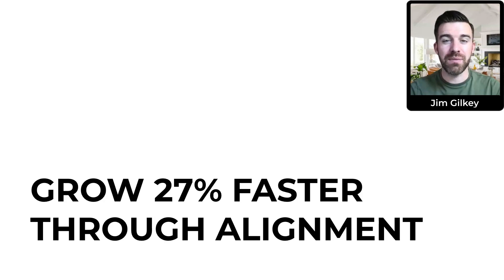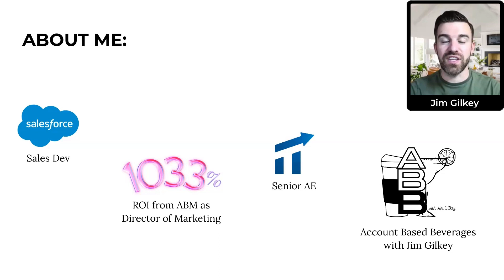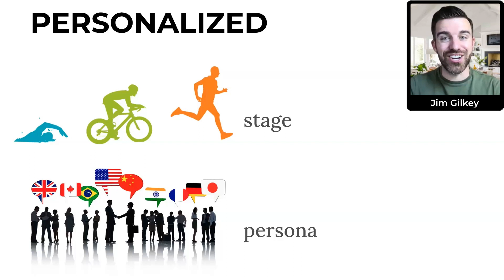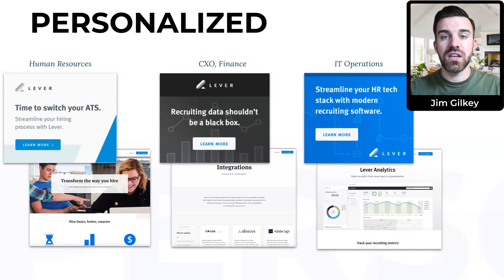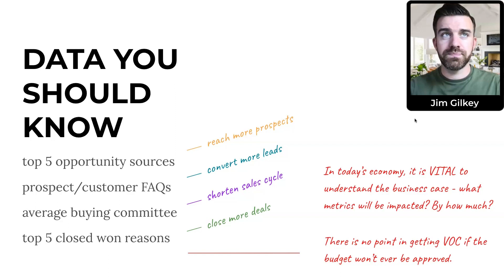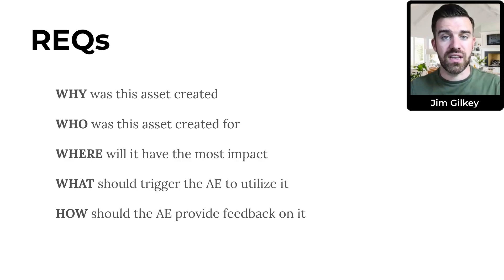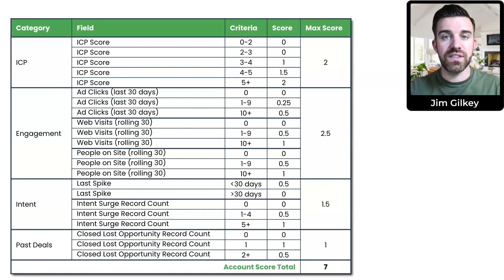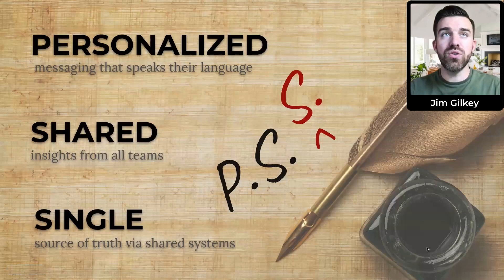Grow Your B2B Business Through Alignment With Jim Gilkey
Presentation by
Jim Gilkey | Account Based Beverages | Podcast Host

Jim Gilkey presented at the Demand Gen Summit 2023, gives insights on aligning sales and marketing and how there must be communication and acceptance that both teams can be working on the same thing. You want to personalize your message, use messaging that speaks your customers language. Use shared insights from all teams and use a single source of truth via shared systems. You can personalize the message based off the stage of the sale cycle your customer is at or based off persona. As you set up campaigns begin to select your accounts based off static and dynamic filters. This will allow you to make it easier by automating. Start to mirror messaging that your customers are already consuming in a way that marketing can attack them through advertising and other channels, and sales can attack them through providing resources through conversations that are being had. Everything needs to go to the CRM, these are built to integrate with multiple systems, they are built for multiple teams to be able to access and to make decisions based off of the data.

Quote
“How to we share data? Sales will gather data through trial and error in reaching out and through listening in sales conversations. Marketing has access to a lot of data that will show where and what gets prospects to respond or engage with our messaging.”